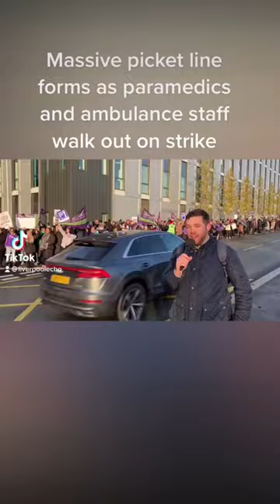Massive picket line forms as paramedics and ambulance staff walk out on strike